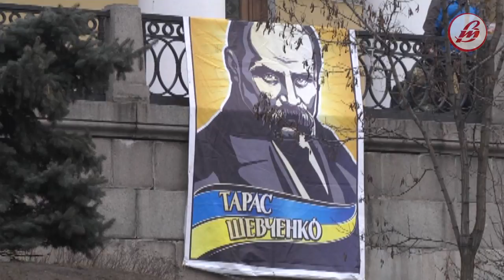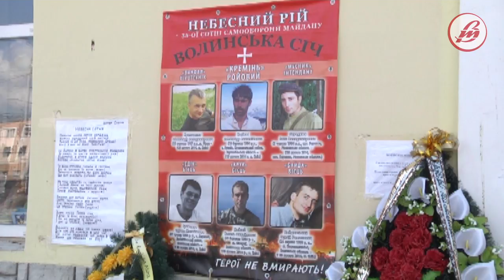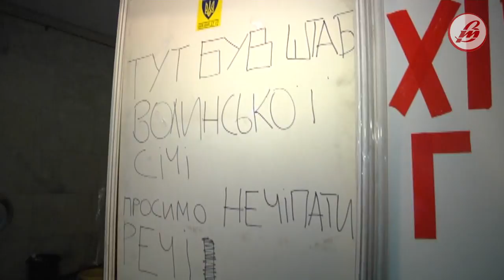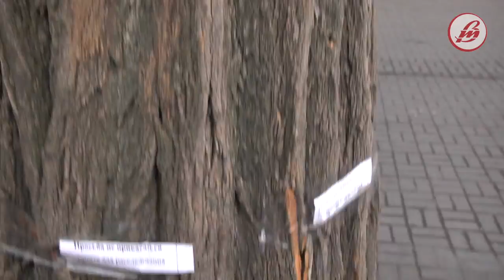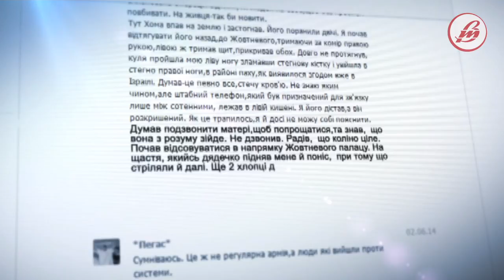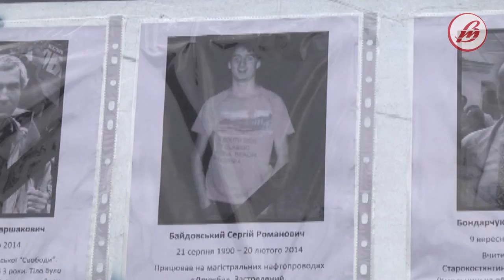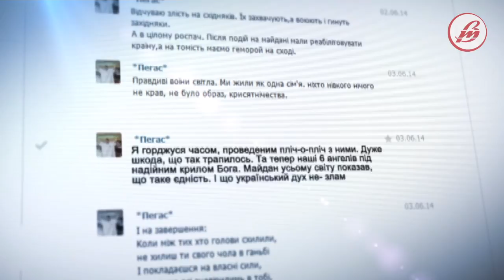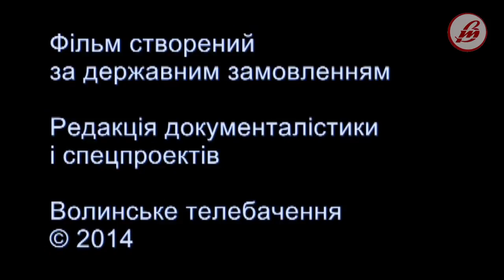«Євромайдан. Волинська Січ»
«Ми повернемось…», - переконували бійці сотні «Волинська Січ», коли їхали до Києва, на Майдан. А серця рідних прорізали тривожні думки: там чатує смерть. Та попри це, козацька кров вела активістів 35-ої сотні  долати несправедливість, відстоювати гідність і волю людей. Ця сотня понесла чи не найбільші втрати серед самооборони Майдану: одинадцятьох поранено, на шістьох чекала смерть… Але «Волинська Січ» вистояла.

Автор сценарію Оксана Євпак, редактор Марія Андрушко, оператор Валерій Фетисов, асистент оператора Микола Дмитрук, режисер Юлія Яцун, режисер монтажу Анжела Шабала, художня графіка Володимира Красилова. 2014 р.